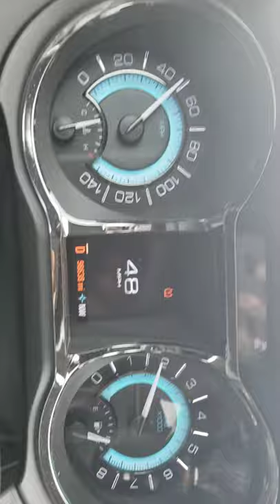Bee Strong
I was in the tunnel heading to work, and this Bee landed on my car door, at first I thought it was in the car, and then I realized it was outside. So I drove faster and hope it would fly off, but to my surprise it didn't, that's when I decided to put it on video...and the rest is history. Once I got off the highway, the Bee finally left my car. I never seen anything like this before, it reminded me of the "Bee Movie" Lol